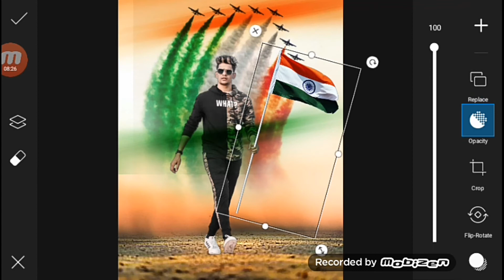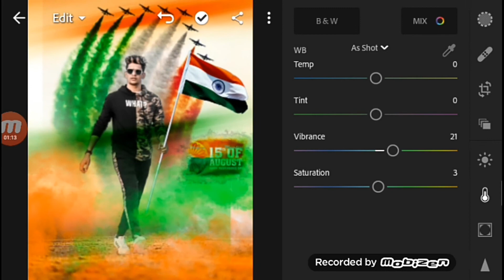HAPPY Independence Day photo editing in picsart MUSTWSTCH INSTAGRAM VIRAL photo editing NEON EDITS.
YOUR QUARIES.

1. photo Editor kaise bane .

2. bahut acha photo Editor kaise bane.

3. photo editing kaise banaye .

4. photo editing kaise kare .

5. picsart .

6. picsart editing .

7. picsart latest editing .

8. picsart manipulation.

9. picsart all in one.